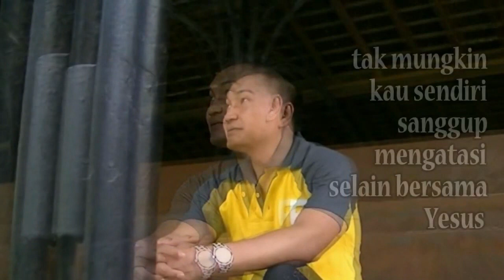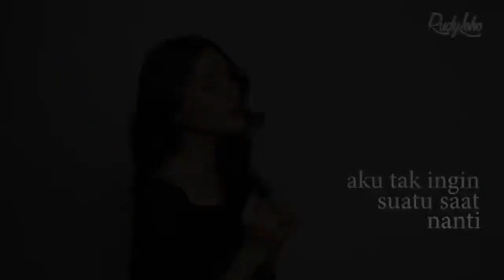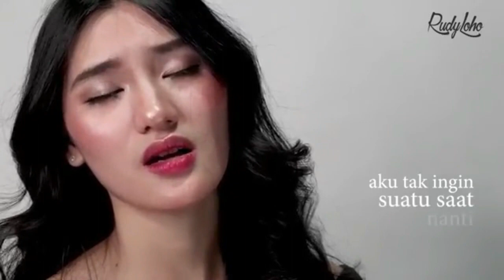Lagu Rohani memberi semangat || Rohani Kristen - Ciptaan Rudy Loho || Official Music Video